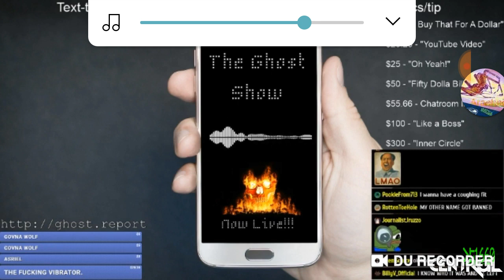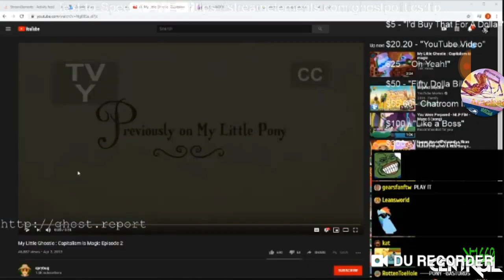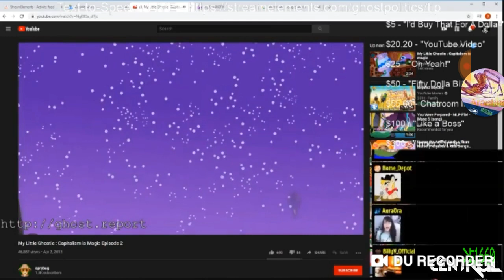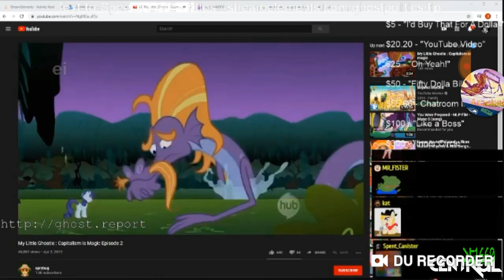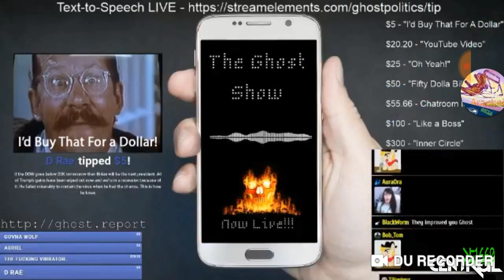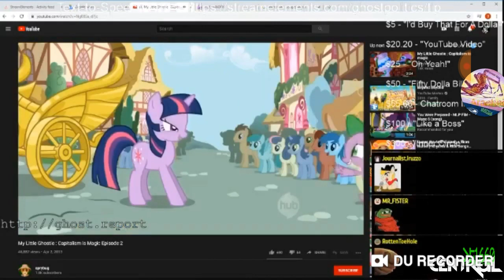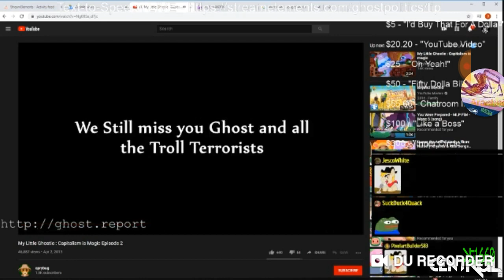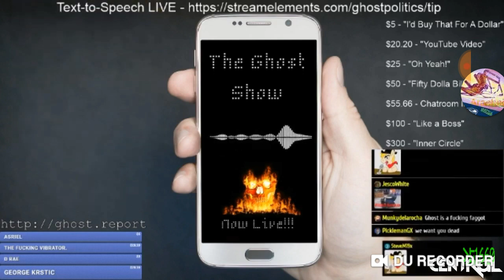Cute Ghost reacts to himself in MLP FIM S1 EP 2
:3 hehe xD LOL?!?!?!?? I WAS LAUGHING SO HARD WHEN GHOST REACTED IN THERE WITH TUB GUY xD LOL?!??? WE NEED MORE OF THIS, PLEASE PAY Sprybug & he would probably make it for you, BRONIES,PEGASISTERS, MLP FIM, EQUESTRIA GIRLS FOREVER! 2020!